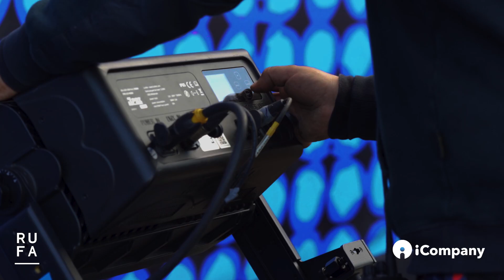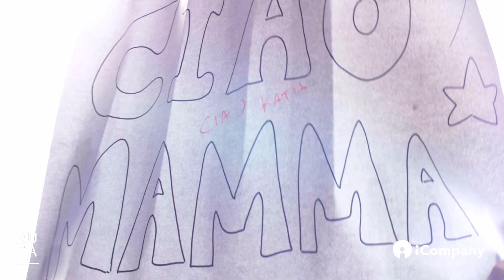1M2019... Storytelling dal Backstage!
Noi, voi e 1M2019 nel video racconto di RUFA - Rome University Of Fine Arts
Sguardi e gesti concentrati nello storytelling visivo del Concertone 2019. Si accettano emozioni 😉

Riprese e montaggio a cura di Andrea Napolitano e Michele Venezia, per RUFA - University of Fine Arts.